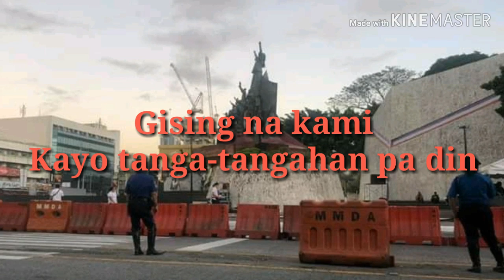EDSA 1 CELEBRATION SA AMERICA NILANGAW DIN